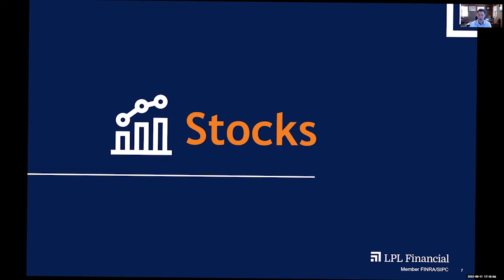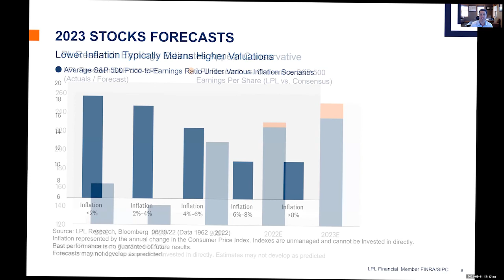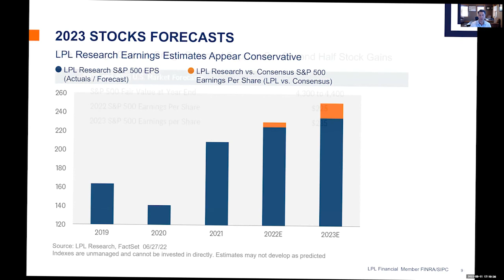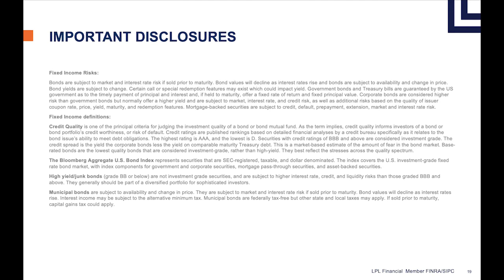MidYear Outlook 2022 Navigating Turbulence – Stocks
Stocks will face a number of headwinds in the second half of the year, but the amount of turbulence will likely depend on the pace at which inflation falls.

Dr. Jason Van Duyn discusses how it’s tough to see the bull case through the cloud cover right now, and volatility may persist, but an improved macroeconomic environment may set the stage for higher valuations, further earnings growth, and solid gains for stocks over the rest of the year.